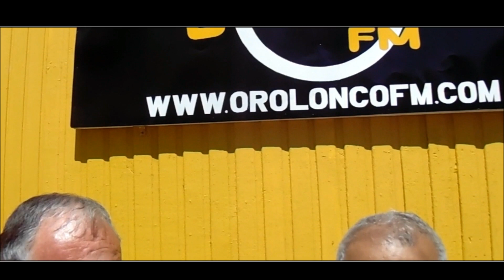Chile antes del Coronavirus / Jeremías González Castillo & Sulesa Lebú / Final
VER MÁS Así vivían los chilenos antes del Covid19 / MARCELO MUCHI, ROBERTO GONZÁLEZ SHORT PARA PRENSAMÉRICA 2013. Fiesta Costumbrista en Santa Rosa de Llay Llay de Aconcagua. Anfitrión Helmut Kauffmann Chivano